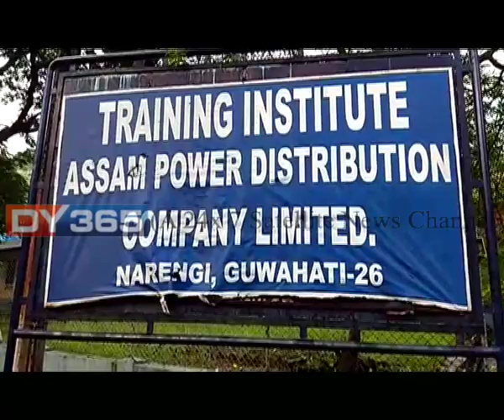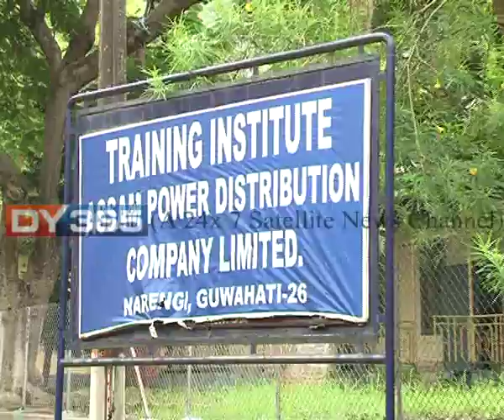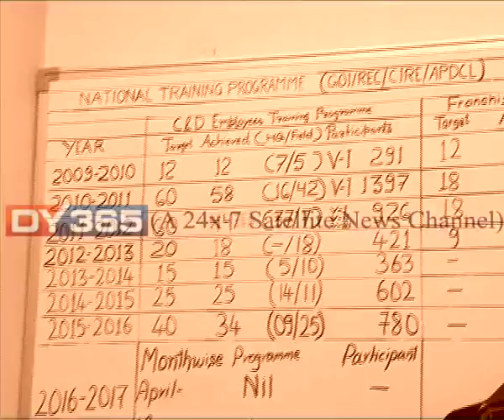APDCL || Assam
ৰাজ্যৰ সৰ্বত্ৰ বৃদ্ধি পোৱা বৈদ্যুতিক দুৰ্ঘটনাৰ পিছত স্বাভাৱিকতেই প্ৰশ্ন উত্থাপিত হয়- APDCLৰ ট্ৰেইনিং ইনষ্টিটিউটটোৱে পালন কৰিব পাৰিছেনে নিজৰ দায়িত্ব? প্ৰতিষ্ঠানটোত প্ৰশিক্ষিত হ’ব পাৰিছেনে APDCLত কৰ্মৰত বিভাগীয় কৰ্মচাৰী? Watch to know more: